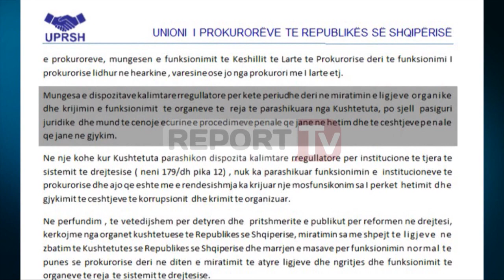Report TV - Kushtetuta e re, Prokurorët: vakumi ligjor, pengon hetimet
Unioni i Prokurorëve të Shqipërisë i bën apel politikës për të miratuar në një kohë sa më të shpejtë pakten ligjore, e cila do të bënte aktive ndryshimet kushtetuese të cilat lidhen me sistemin e drejtësisë, ku sipas Unionit situate aktuale e hetuesve është e nderë.

Në një deklaratë për mediat, Unioni shprehet se pas miratimit të ndryshimeve Kushtetuese, “Mungesa e dispozitave kalimtare rregullatore për këtë periudhë deri në miratimin e ligjeve organike dhe krijimin e funksionimit të organeve të reja të parashikuara nga Kushtetuta, po sjell pasiguri juridike dhe mund të cënojë ecurinë e procedimeve penale që janeë në hetim dhe të cështjeve penale që janë në gjykim”.